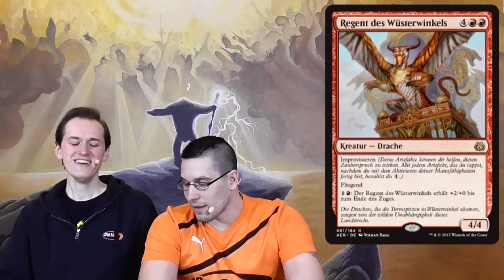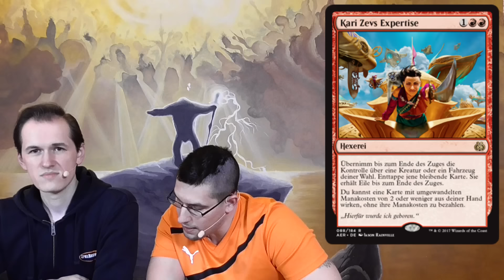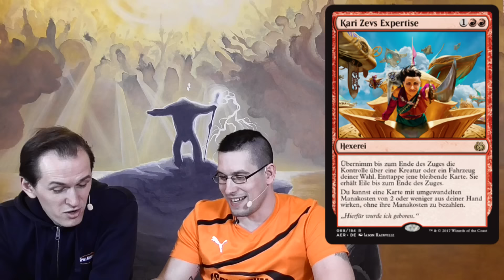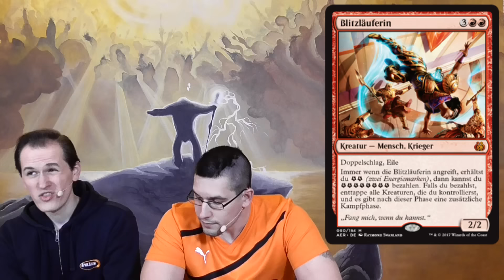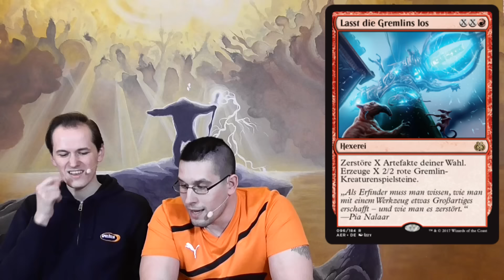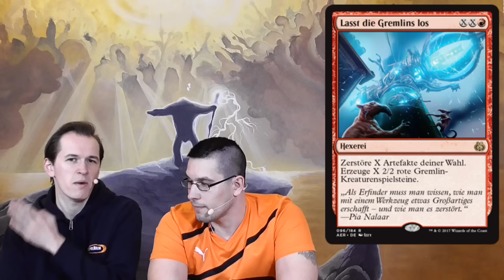SpoilerAlarm - Aether Revolt - Rot - SpielRaum Wien [DE]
Wir diskutieren alle Mythics, Rares und einige Uncommons und Commons von "Äther-Rebellion" und geben unsere Einschätzungen dazu ab.
Im vierten Teil beschäftigen wir uns mit den roten Karten.